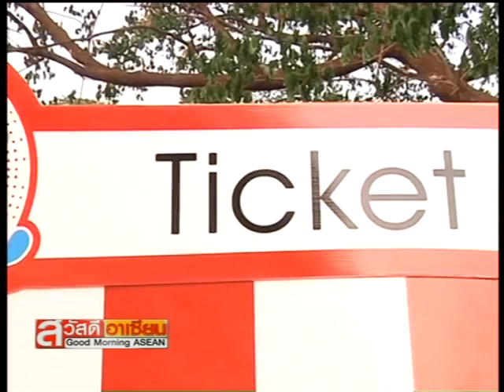สงกรานต์ที่ย่างกุ้งกับอินเด็กซ์